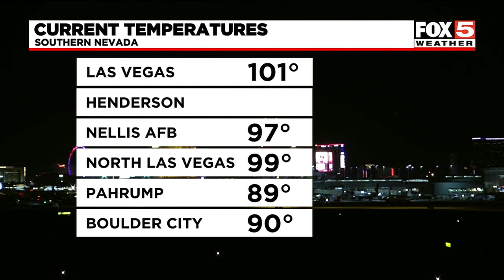Wednesday, June 5 EVENING weather update